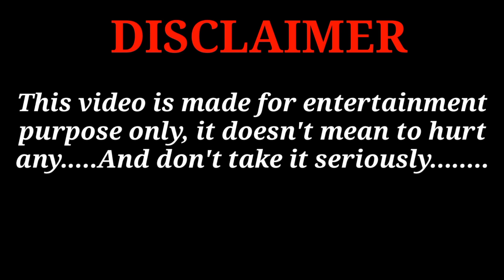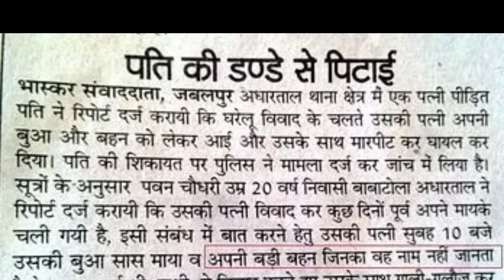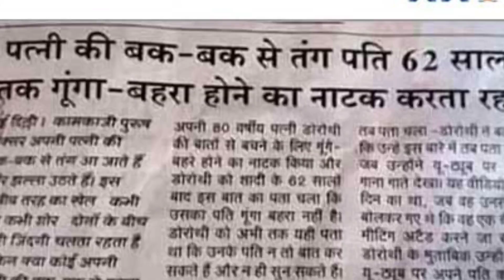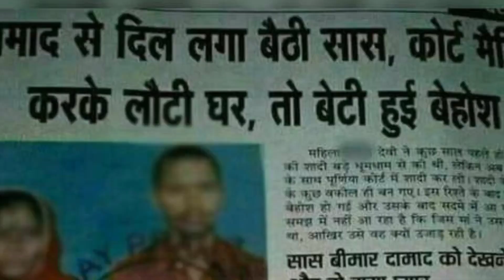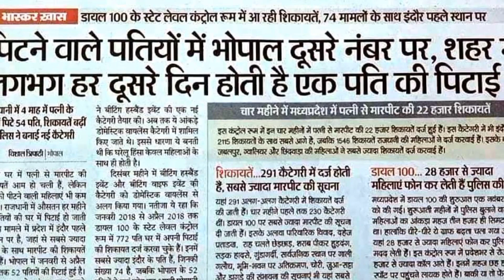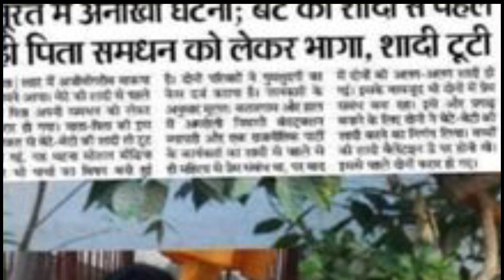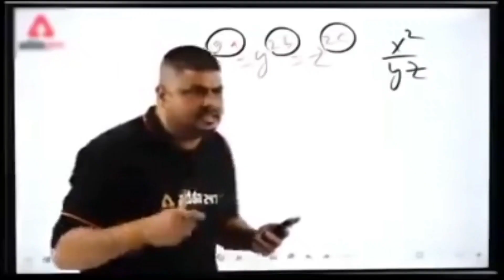funnynews Headline | Funny Headline | irshad pathan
Funny NewsPaper Headline | Funny Headline | irshad pathan

Editor-:Nazar Namdev